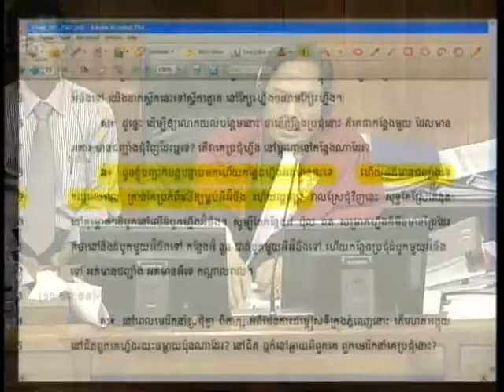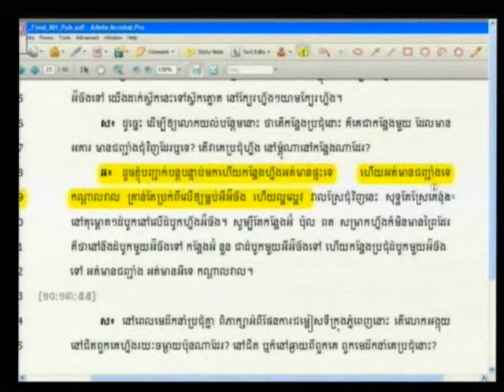E1 101R 2012 08 02 S2 FL KH Pub